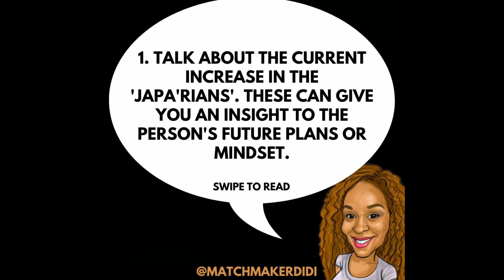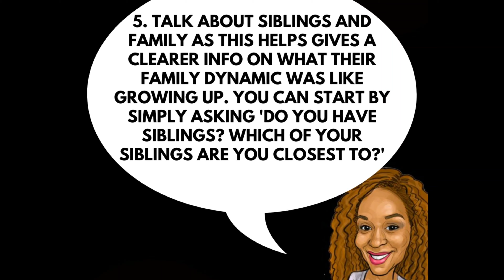First Date Tips That Lagosians May Be Able To Relate To.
Join our privacy focused platform. Basic is Free, Premium N12,500 and VIP for personalized matching. Check highlights, website or DM to join.